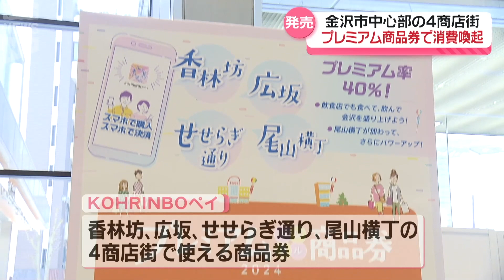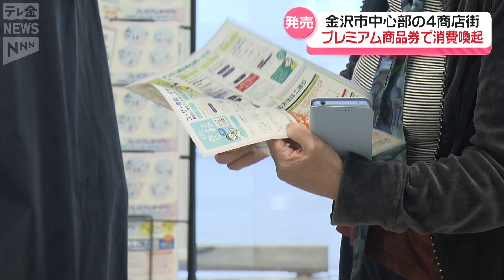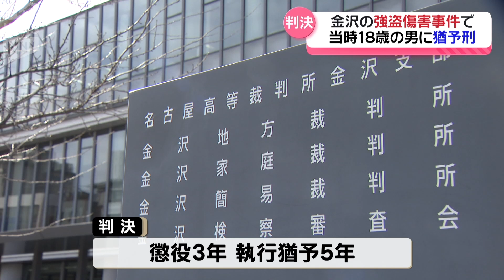【ニュースまとめ】4月10日放送分 能登半島「地震活動依然活発な状態続く」 など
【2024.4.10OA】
00:00　能登半島「地震活動依然活発な状態続く」
01:34　石川県が復旧復興プランの骨子案提示
02:57　消防学校で入校式
04:13　金沢産タケノコ初出荷
05:19　追手風部屋が穴水町で炊き出し
06:43　中継・運行再開したのと鉄道能登さくら駅
17:16　金沢の商店街がデジタル商品券販売開始
18:52　大型連休に音楽祭で能登支援
19:52　ジャイアンツ戦に輪島の児童招待
20:51　強盗傷害の”特定少年”に執行猶予付き有罪判決
21:41　建具業者が二次避難所で修理ボランティア
22:29　北陸の景況感は前回より低下
23:22　能登のきらめき